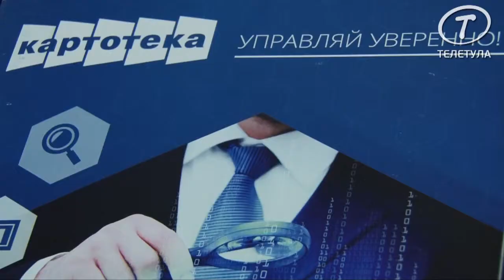Сотрудничество с «Коммерсантъ - Картотека» позволяет полноценно принимать управленческие решения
Сегодня в Туле состоялось заседание круглого стола, посвященное презентации сервиса «Коммерсантъ - Картотека». Организатор круглого стола – юридическая компания «Крючков и партнеры».
«На сегодняшний день очень актуальным стал вопрос понимания того, с кем Вы сотрудничаете. Сервис «Проверка контрагентов» стал необходимым в связи с тем, что поменялся порядок учета НДС и многие предприятия могут попасть в неловкое положение. Например, они приобретают какую-то услугу и выясняется, что его исполнитель – фирма-однодневка. Мы представляем сервис «Коммерсантъ - Картотека», который позволяет проверять контрагентов. Автоматизация и сотрудничество с Картотекой позволяет наиболее полноценно принимать управленческие решения и избегать ненужных последствий», - рассказал генеральный директор ЮК «Крючков и партнеры» Александр Крючков.